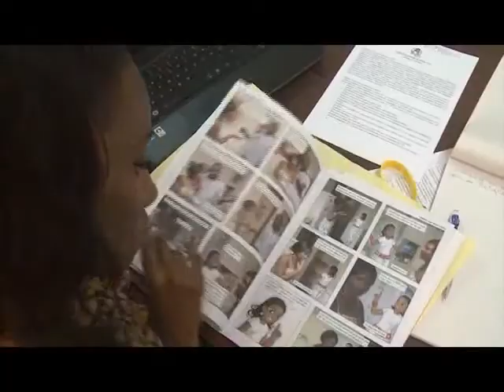Les jeunes filles se prennent en charge, elles disent non au multi partenariat